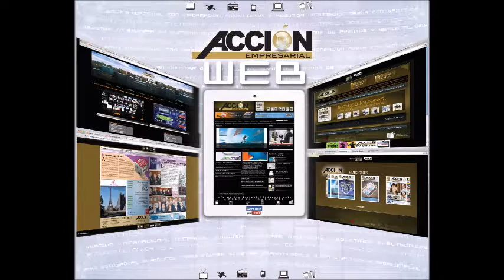GERENCIA 360 GERENCIA - Micro Nro 131 RADIO CAPITAL MP4